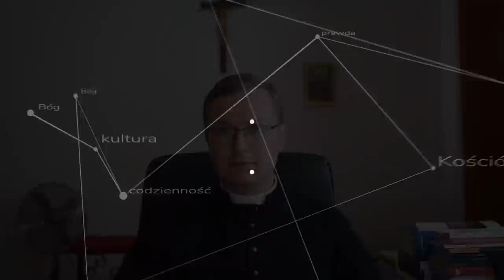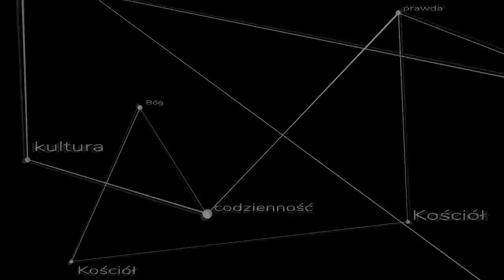Kogo wyklina ojciec Szustak?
O. Adam Szustak publicznie zadeklarował, że znacząca liczba osób jest od dawna poza Kościołem i trzeba przestać udawać że są w nim. To dosyć zaskakująca wypowiedź zważywszy na to, że jeszcze dosyć niedawno według ojca w Kościele byli praktycznie wszyscy ochrzczeni - a w pewnym sensie tego słowa wszyscy ludzie dobrej woli.